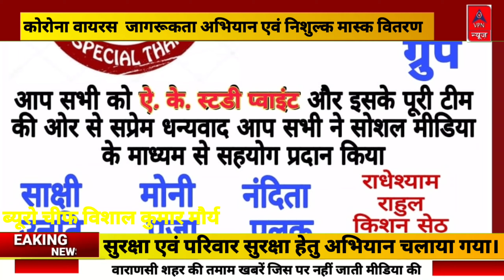कोरोना वायरस को ध्यान में रखते हुए जागरूकता अभियान एवं निशुल्क मास्क वितरण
दिन-रविवार
दिनांक- 1 नवंबर 2020

वाराणसी:- करोना के प्रति जागरूक कर लोगों में मास्क वितरण अपनी सुरक्षा एवं परिवार सुरक्षा हेतु अभियान चलाया गया। वाराणसी के सुंदरपुर स्थित पानी टंकी, राम जानकी मंदिर के पास ऐ. के. स्टडी प्वाइंट' के तत्वधान में लाभार्थियों को मास्क वितरित कर महामारी के प्रति जागरूक किया गया एवं संदेश देते हुए बताया गया आप सुरक्षित तो आपका परिवार और साथ ही हमारा समाज सुरक्षित। बाहर निकलते समय मार्क्स का प्रयोग करें 2 गज की दूरी का पालन करें। संस्था के डायरेक्टर आलोक कुमार मल्लिक ने बताया कि देश से कोरोनावायरस अभी समाप्त नहीं हुआ है लोगों की अनदेखी से हमारे समाज में एक बार फिर संकट फैल सकता है ऐसे में जागरूकता अभियान चलाकर लोगों को इस महामारी के प्रति जागरूक किया एवं मास्क वितरण कर लोगों से अपील की। ऐ. के. स्टडी पॉइंट लगातार समाज के प्रति समर्पण भाव से समाज के हर तबके की सेवा कर उन्हें हर सम्भव मदद पहुंचाती रही है देश में लगे लॉक डाउन के दौरान संस्था के सहयोगी बने वाराणसी के तमाम भूखे असहायो को भोजन कराकर सेवा की थी।

मास्क वितरण करने और जागरूकता अभियान में श्री आदित्य कुमार मल्लिक, श्री विजय मिश्रा, श्री संजय यादव, श्री संतोष कुमार, मोहम्मद रफ़ीक शाह, श्री राजेश कुमार पाठक, श्री प्रमोद कुमार वर्मा, श्रीमती संगीता पाठक आदि सम्मिलित रहें।